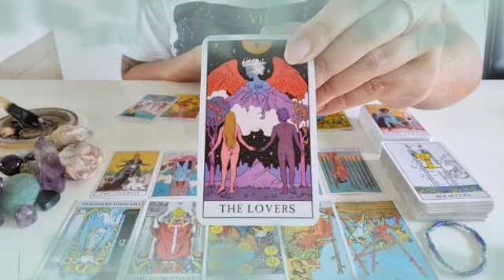برج الأسد لاسبوع ثاني دسيمبر 2021 //سيدخل في حرب من أجلك😲الحبيب راجعلك💝قراءه مظبوطه يا أسد👌